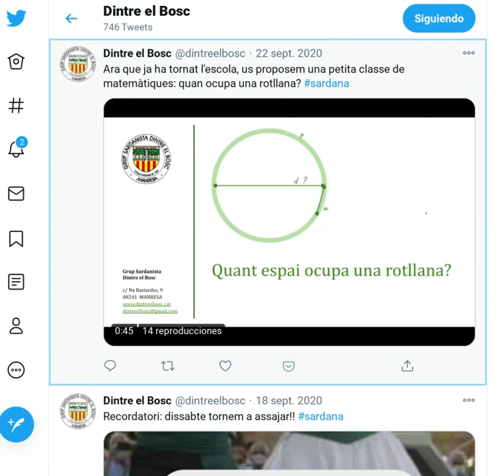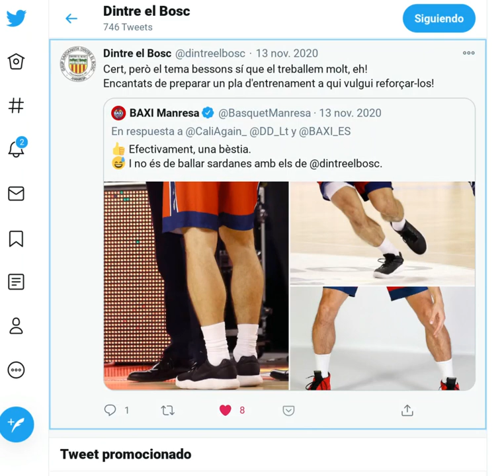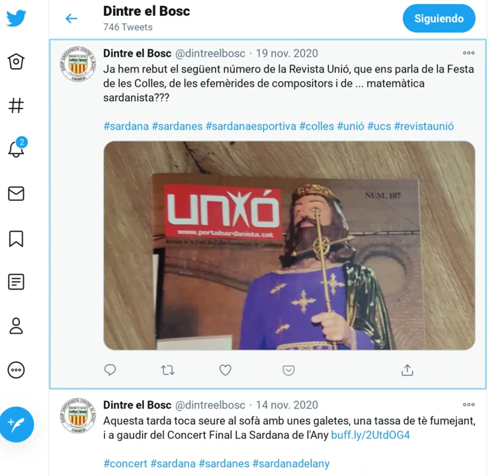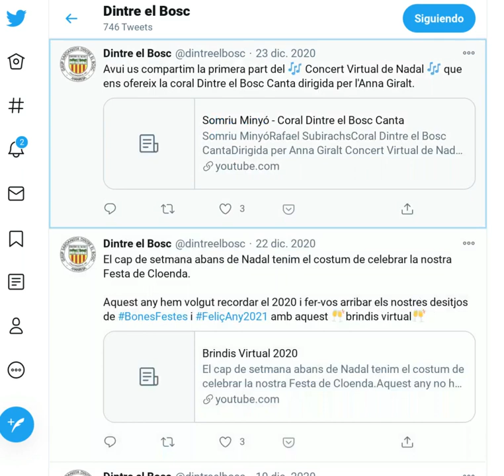Twitter - Piulades del 2020 - Part II: Setembre - Desembre 2020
Aprofitem les piulades fetes a Twitter per recordar la segona part del 2020.
La pandèmia de la COVID19 ens va tirar per terra tots els plans, però hem pogut adaptar-nos i rescatar alguns concerts, assajos i exhibicions amb mascaretes, distàncies, etc.